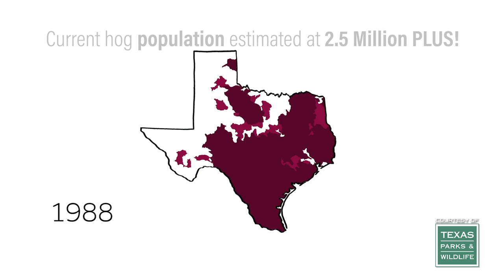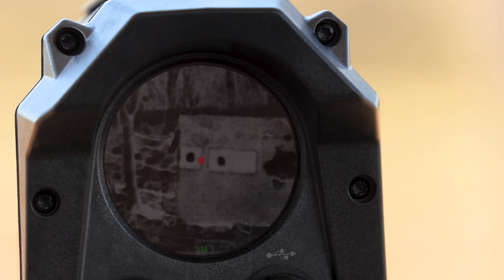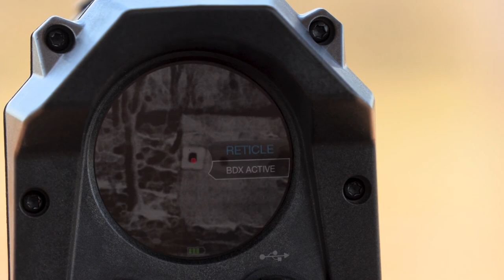Suppressed AR-15 Hog Hunting - CRAZY! Night Vision in Texas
Go hog hunting in Texas with Dan Pickar on this Eastmans' Beyond the Grid episode. Night vision for the win in the fight against destructive feral hogs. Dan puts the Sig Sauer Echo 3 thermal scope to work to spot and stalk feral hogs at night.